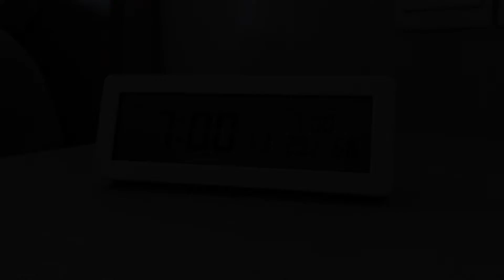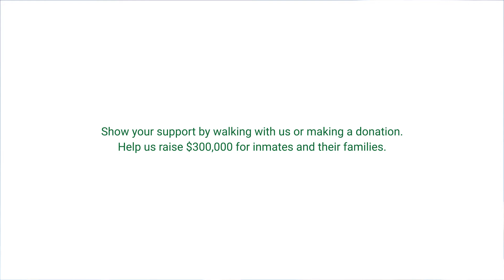Lakeside Family Services – A Million Steps